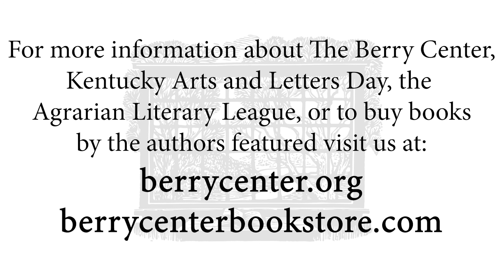Gray Zeitz - Kentucky Arts And Letters Day 2019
On November 9, 2019, The Berry Center welcomed 11 of Kentucky's finest writers and poets and about 500 of the literary loving public to our home here in New Castle, Kentucky for a full day of readings, art, food, and fellowship.